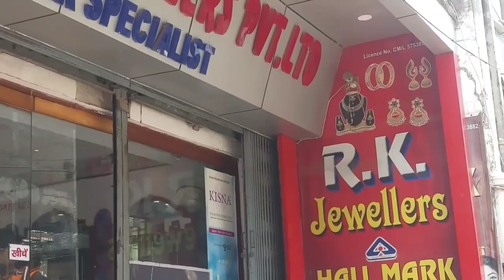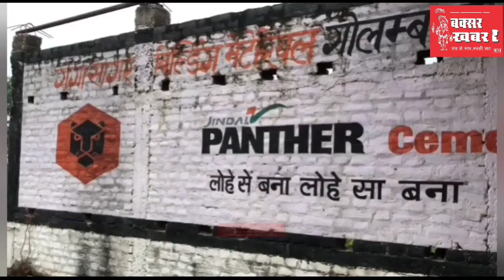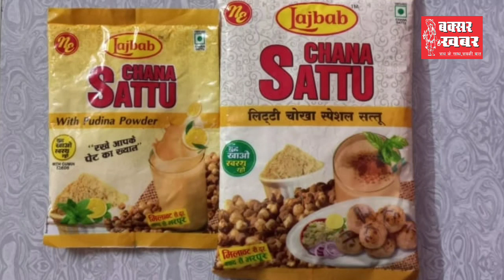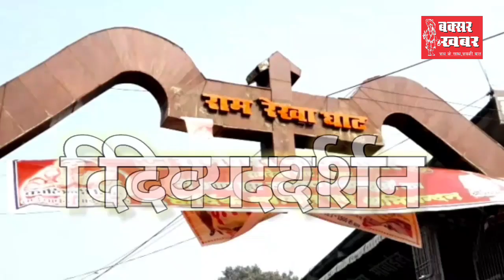बक्सर जिले का न्यूज बुलेटिन : 8 मार्च